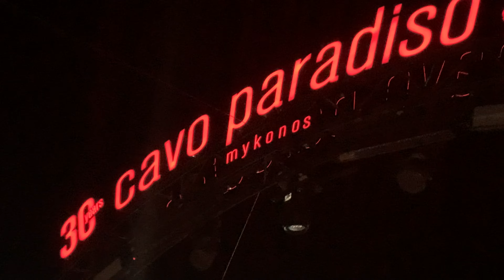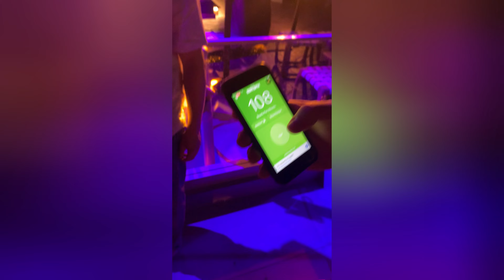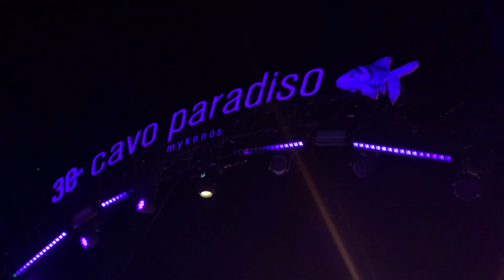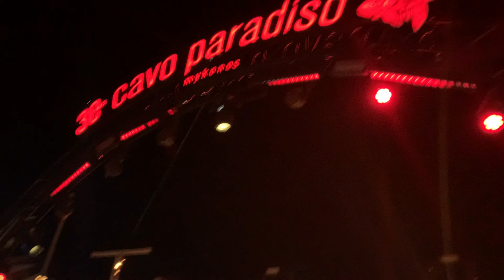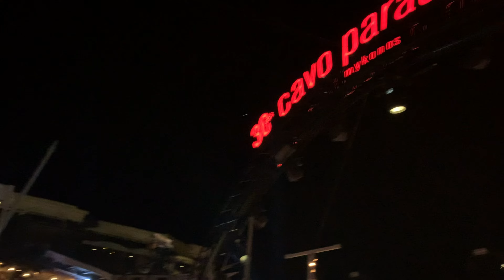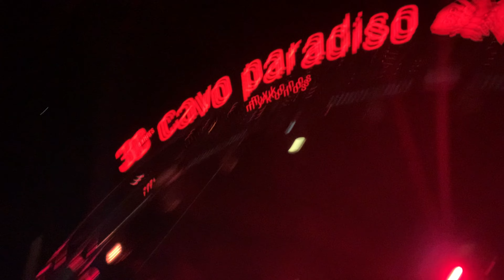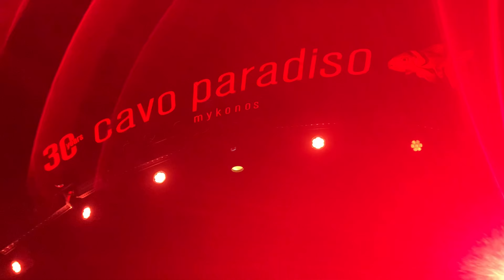Polo & Pan @CavoParadisoClub Sat 29-07-2023 Mykonos Greece